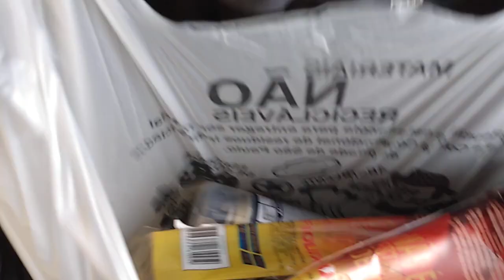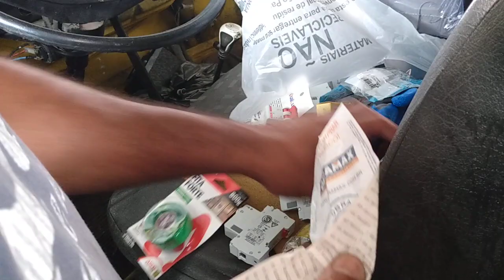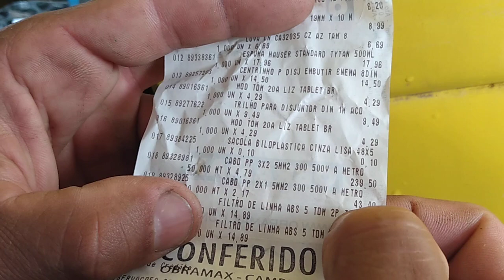Olha quanto CUSTA a elétrica do estúdio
Fala pessoal olha só quanto vai custar só a parte elétrica do estúdio